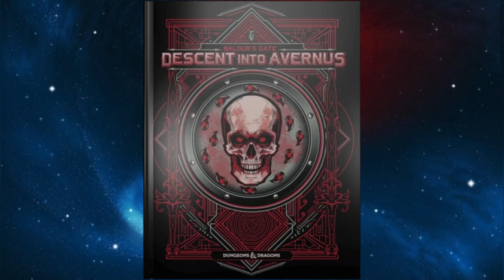Baldur's Gate Descent into Avernus: Dungeons and Dragons Story Explained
Hey D&D peeps!

This video will outline the story and "good" ending of Dungeons and Dragons' Baldur's Gate: Descent into Avernus. I wanted to make it consistent with the story of Baldur's Gate 3 but, at the time of this recording, the game is not out yet. This adventure is one of the longer ones so it took a bit of time to make. If you have any feedback, do let me know!

Timestamps:
0:00 Introduction
0:31 Chapter 1: A Tale of Two Cities
16:53 Chapter 2: Elturel has Fallen
21:38 Chapter 3: Avernus
21:28 Chapter 4: Sword of Zariel
33:51 Chapter 5: Escape From Avernus

All art used is not created by me and owned by their respective artists
The footage that you see on the screen is from Talespire.